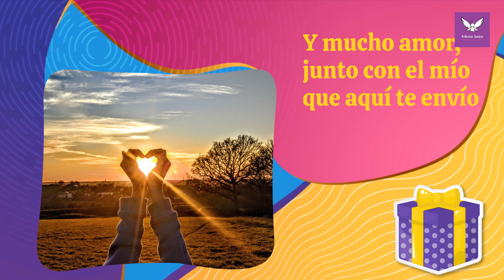Feliz santo Rafael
Felicitación del  día del santo, muy especial para nuestro querido Rafael.
29 de septiembre